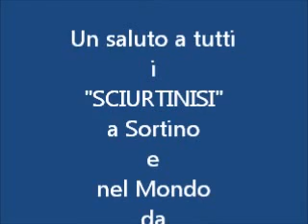PIZZATA SCIURTINISA-2013-CARVICO (BG)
Il 10 marzo del 2013, presso il ristorante pizzeria "la forchetta d'oro" di Carvico (BG), una ventina di Sortinesi nel mondo ci siamo trovati per una serata tra compaesani.
Questo video (dopo l'approvazione dei protagonist) sarà pubblicato anche nel blog dei Sortinesi nel mondo